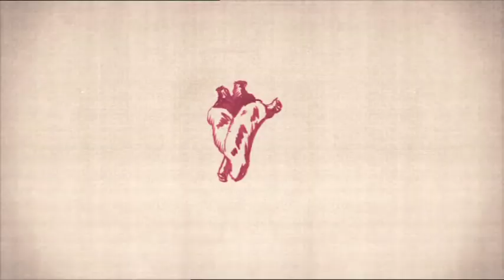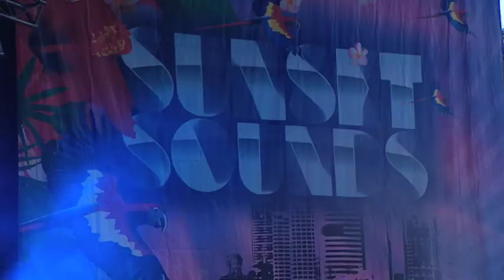TAME IMPALA - Sunset Sounds 2011 Interview - BPM Backstage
BPM - 24/7 music channel & video on demand

BPM's Lyndsey Rodrigues is backstage chatting to Dom and Kevin from Tame Impala at Sunset Sounds 2011.